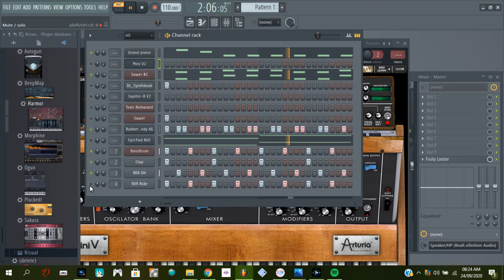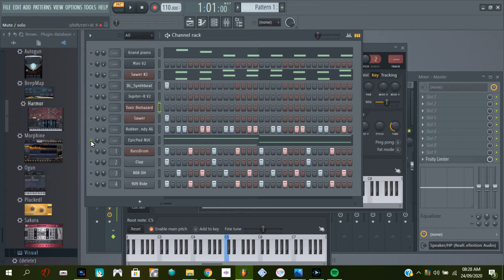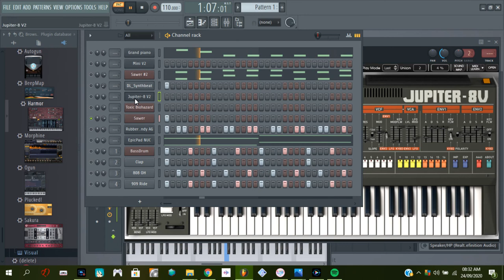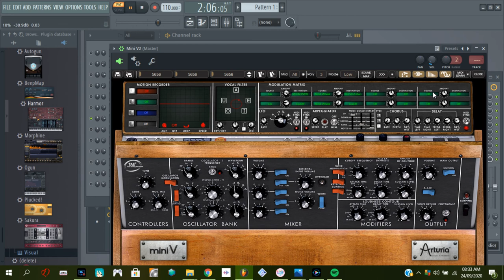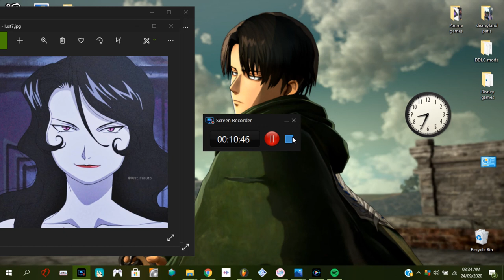Synthesizer mashups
my syntheisizer music mashup
not a  copyright music
plugins VST's listed under
MiniV
Sewer
Jupiter 8V2